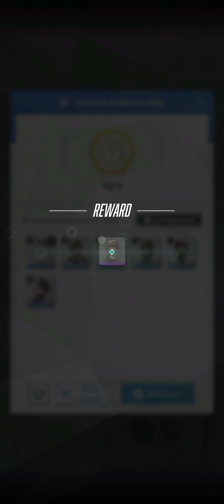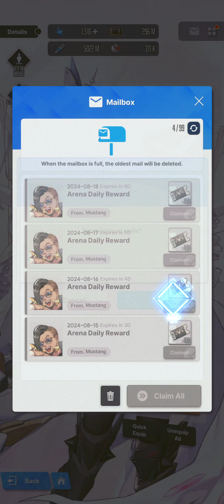[Goddess of Victory: Nikke - SEA] Collection Item Cutscene with Maxwell - Gather Commander Doll